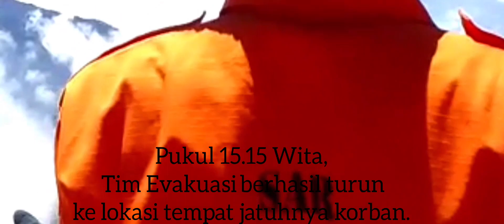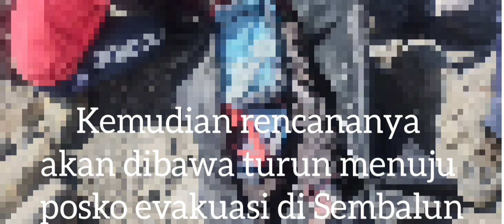Exclusive Giat Tim di Puncak Rinjani